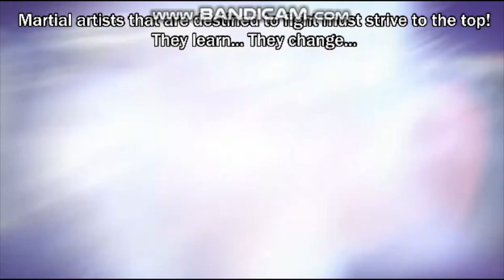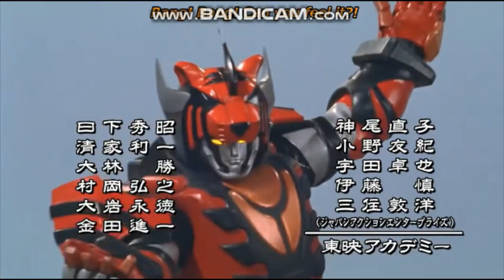Русский кавер на Гекирейнджеров без авторских прав! (Нейросеть озвучила мои слова)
[Куплет]
Дикий дикий будь экстремальным
двигайся двигайся и погнали
Пылай чтобы будущее изменить
Гекирэнджэры

[Куплет 2]
Слышаший ритм вновь исходящий
звучащий по всей земле
Зову этому противится не смей
Овладей силой дикой ци
Брось вызов силам зла
О могучий зверь правосудия
Время обуздать свою
Дикую силу
Своим сердцем техникой и своим телом

[Припев]
Стремись к мечтам
Беги к мечтам
Взлети за облака
Дикий дикий волнуется сердце
двигайся двигайся ты ощущаешь?
Стань самым сильным
Стань всех сильнее
Чем когда-либо прежде
Звериный отряд Гекирэнджэры
Гекирэнджэры!